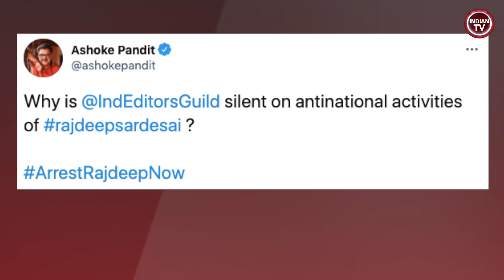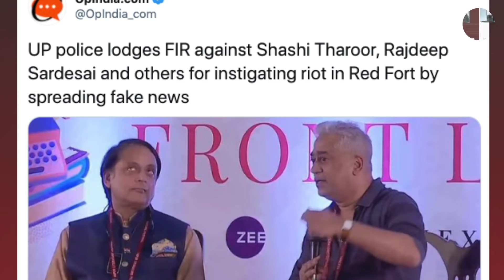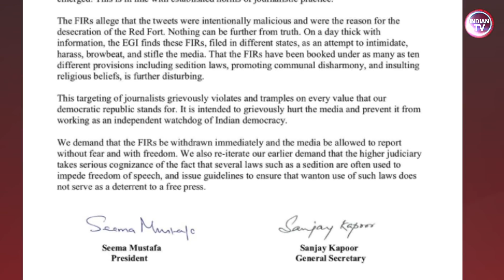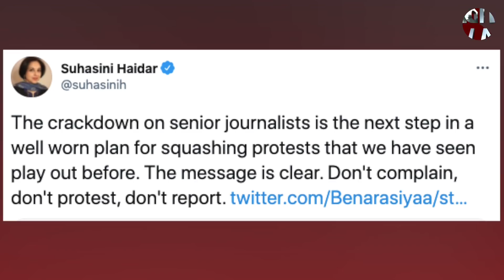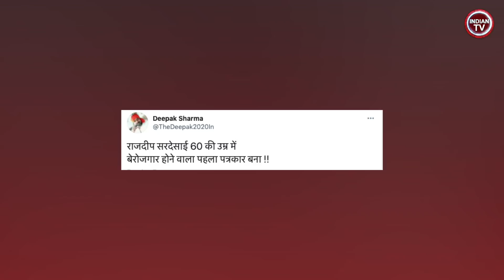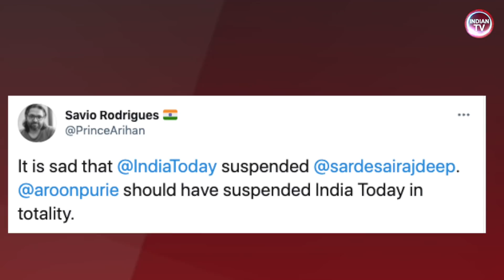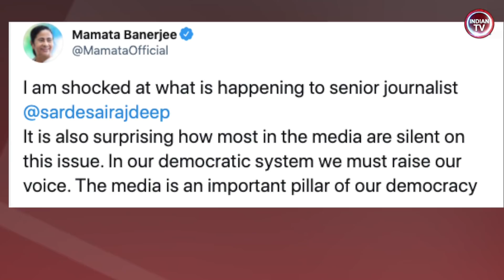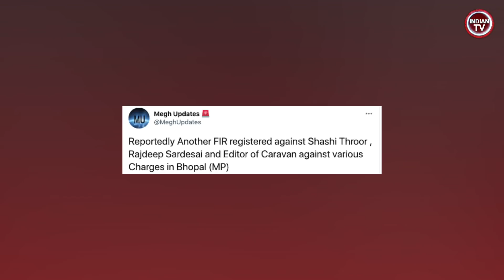फर्जी किसानों को भड़काने वाले राजदीप सरदेसाई पर कसा शिकंजा राजदीप पर केस AajTak ने भी निकाला Rajdeep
Shriom Gautam